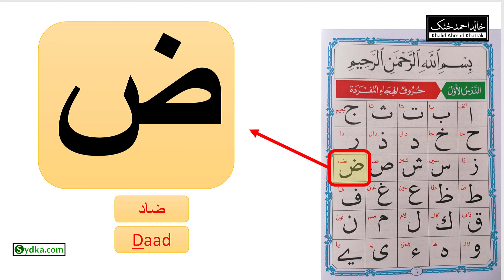18 - Noorani Qaida ( 15th letter of Arabic Alphabet)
18 - Noorani Qaida ( 15th letter of Arabic Alphabet)

Recitation: Hafs-an-asim
Script: Usmani/Uthmani